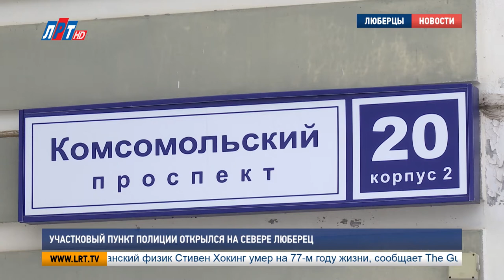Участковый пункт полиции открылся на севере Люберец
Жители «Красной Горки» в Люберцах будут спать спокойно. На Комсомольском проспекте открылся участковый пункт полиции, ставший восьмым по счету в городском округе.  Красную ленточку перерезали сотрудники полиции, жители микрорайона, а также Владимир Ружицкий.

Новый опорный пункт появился благодаря приоритетному проекту губернатора “100 участковых пунктов полиции”, который реализуется для повышения безопасности жителей Подмосковья. Он расположился по адресу: Комсомольский проспект дом 20 корпус 2.

Владимир Ружицкий, глава городского округа Люберцы:
“Криминогенная обстановка здесь, в нашем микрорайоне не самая худшая, в силу того, что люди молодые, только заселились, ну и наша полиция достаточно нормально работает. Другое дело, что иногда поступают жалобы, что нет опорного пункта, некому обратится и так далее. Вот на сегодняшний день обратиться будет куда”

Сергей Котов, заместитель начальника Ухтомского отдела полиции по охране общественного порядка, г.о. Люберцы:
“Сейчас, в настоящее время мы можем с участковыми въехать в новый территориальный пункт, осуществлять приём граждан уже по месту жительства. Как говорил губернатор, мы должны быть ближе к людям, вот мы все ближе и ближе становимся к людям с открытием каждого нового участкового пункта”

Перерезать красную ленту в торжественной обстановке пришли и жители микрорайона. Для них организовали экскурсию в еще не обустроенный опорный пункт. В ближайшее время здесь будут работать трое участковых.

Даниил Михайлов, Сергей Гвоздев